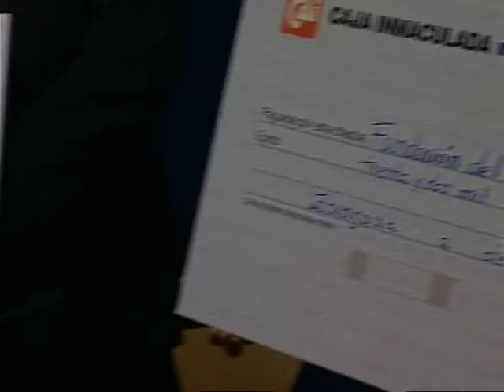Los Bomberos de la DPZ donan 64.000 euros conseguidos con los calendarios